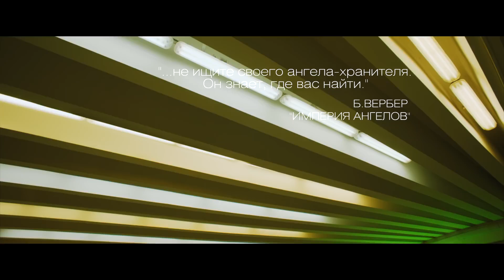Макс Барских — Сделай громче 1080p